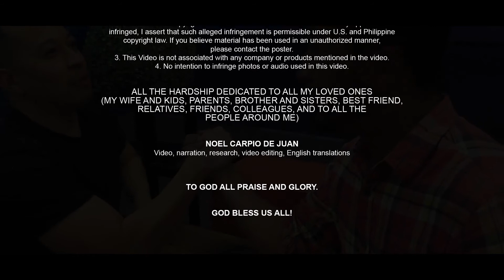🇦🇪 ARM WRESTLING | Who do you think will win? | Hindi | Dubai, United Arab Emirates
ARM WRESTLING
Filipino-Indian Friendship | Dubai, United Arab Emirates

SAAD MUNEER
Delhi, India

HASEEB MUSHTAQ
Kashmir, India

BILAL KHAN
Meerut, India

MOHAMMAD SHAMIQ
Delhi, India

VENUE

PAK DARBAR RESTAURANT
Pakistan Restaurant
Al Barsha 1, Dubai, United Arab Emirates

FILLI CAFE
Al Barsha - Al Barsha 1 - Dubai

VIDEO EFFECT

CHRISTOPHER HUPPERTZ
MYTHIELD

SOUND EFFECT / BACKGROUND MUSIC

Baym Rebin in Palestina
Country & Folk | Dramatic | E’s Jammy Jams

Muffin Man
Country & Folk | Bright | Cooper Cannell

PLEASE NOTE THAT WHATEVER WE FEATURE
HERE ARE NOT A PAID ADVERTISEMENT

2. “its fair use” No copyright is claimed and to the extent that material may appear to be infringed, I assert that such alleged infringement is permissible under U.S. and Philippine copyright law. If you believe material has been used in an unauthorized manner, please contact the poster.
3. This Video is not associated with any company or products mentioned in the video.
4. No intention to infringe photos or audio used in this video.

ALL THE HARDSHIP DEDICATED TO ALL MY LOVED ONES
(MY WIFE AND KIDS, PARENTS, BROTHER AND SISTERS, BEST FRIEND, RELATIVES, FRIENDS, COLLEAGUES, AND TO ALL THE

Video, narration, research, video editing, English translations